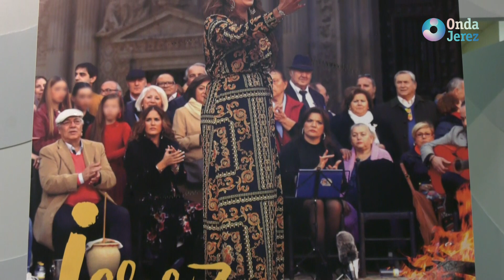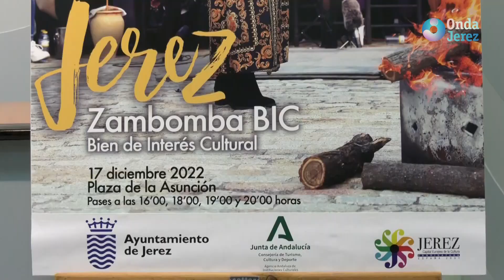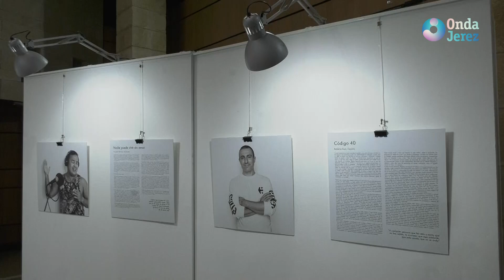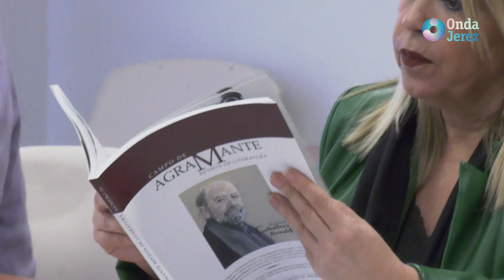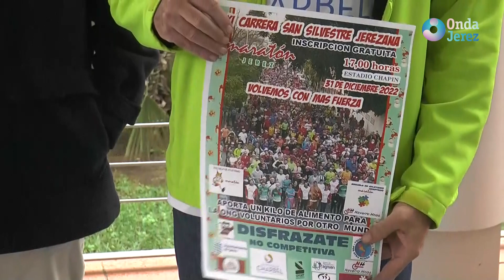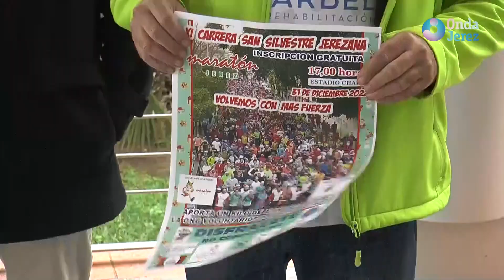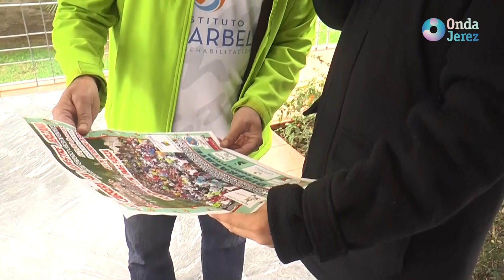LAS NOTICIAS - JUEVES 15.12.2022